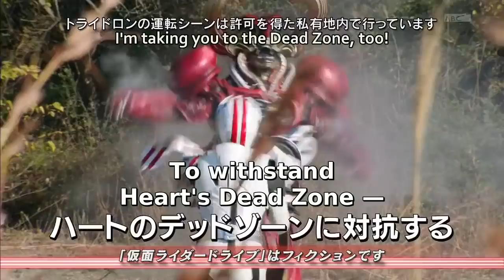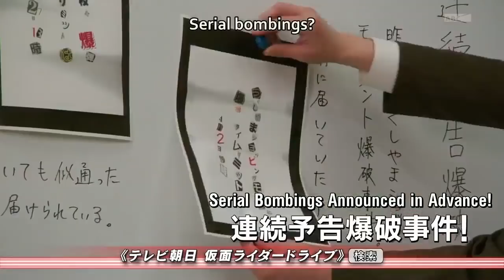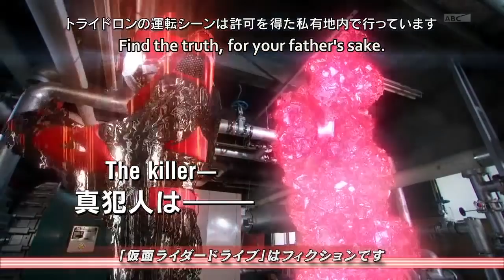Kamen Rider Drive Episode Previews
Start your engine! Let's look back on Kamen Rider Drive!